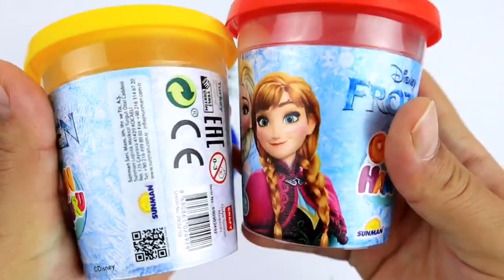Diana and Roma had a Disney princesses Dress - Ariel, Elsa, Anna, Rapunzel, Snow White, Belle